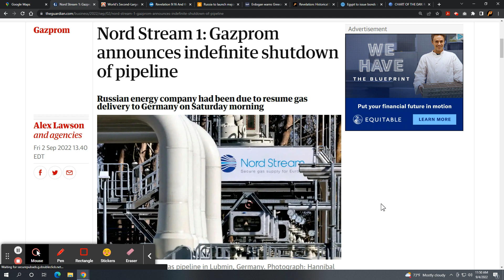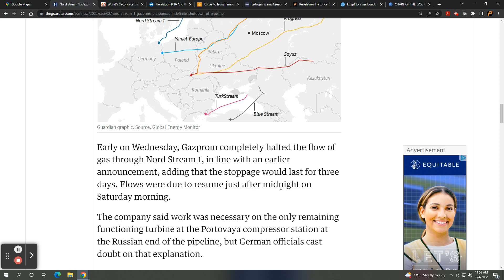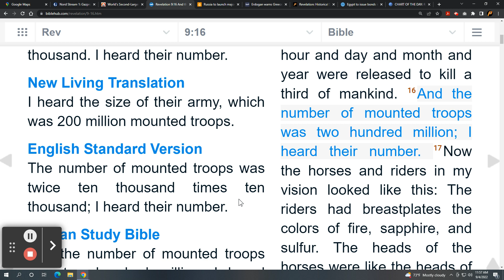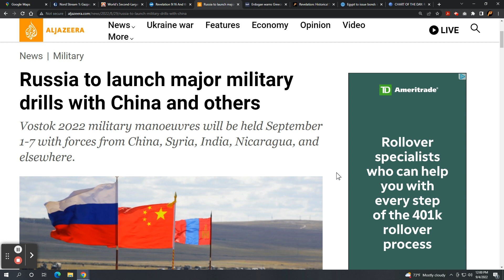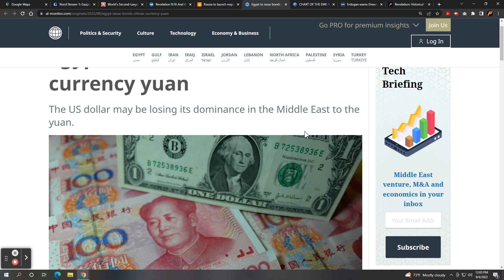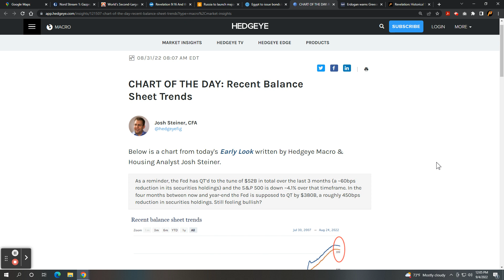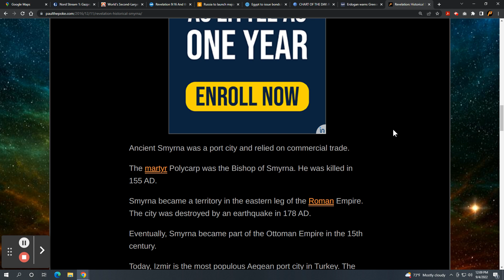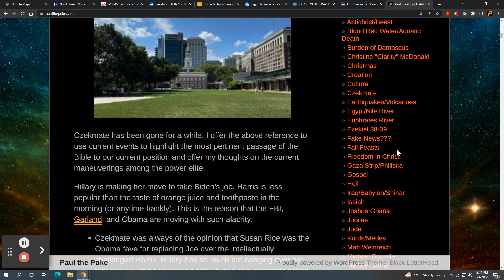This Week in Prophecy: Russia Halts Gas to Europe, Russia/China/India War Games, Turkey & Greece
Russia has cut off the flow of natural gas to Europe. Nord Stream 1 has been shut down indefinitely.

photo credit: Moneycontrol.com

Companies are shutting down across Europe due to high gas and electricity costs. This week, the world's second largest steel maker is closing indefinitely.

Vostok '22 is underway with China and India joining Russia in the war games.

Countries across the Middle East are turning away from the US dollar. Egypt has agreed to issue debt in the Chinese Yuan.

The Federal Reserve is tightening and pulling US dollars out of the system. The US dollar is gaining strength. Interest rates are increasing and the price of debt is going up.

Turkey is threatening Greece in the Aegean Sea. President Recep Erdogan invokes modern day Izmir or ancient Smyrna in his comments. Remember the churches in Revelation???